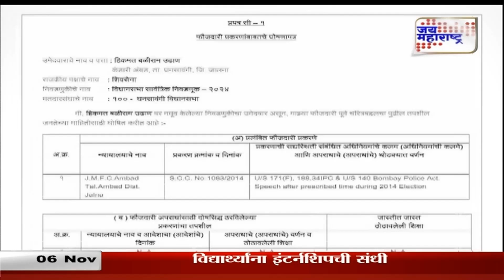C1 | हिकमत उढाण